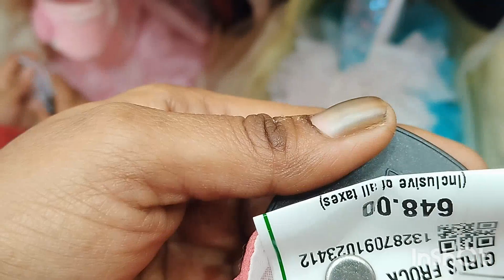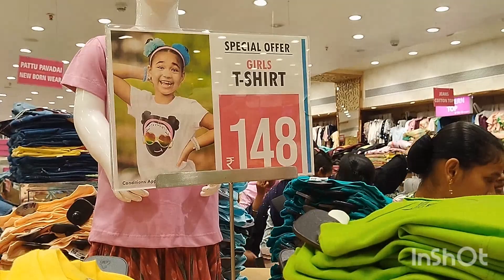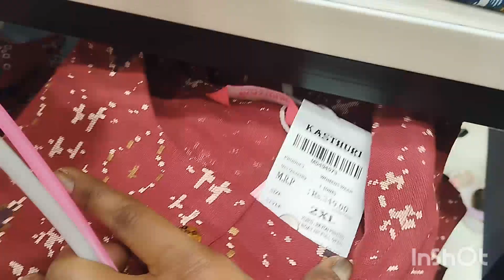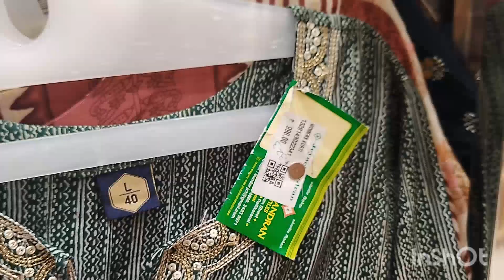T.nagar jayachandran dress collection And offers /diwali offers//ponmagal veedu